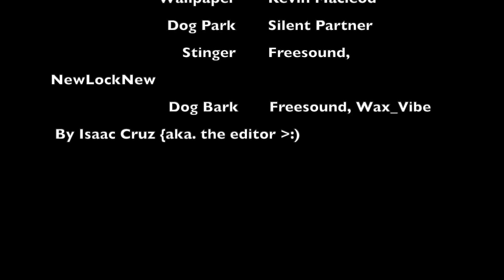The Treasure and the Missing Child